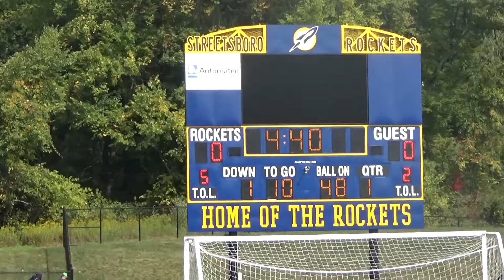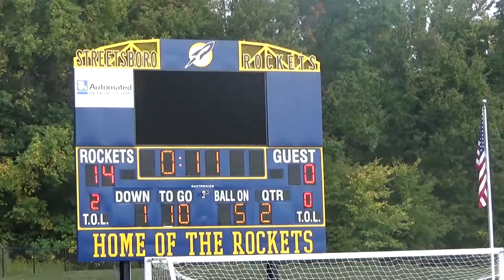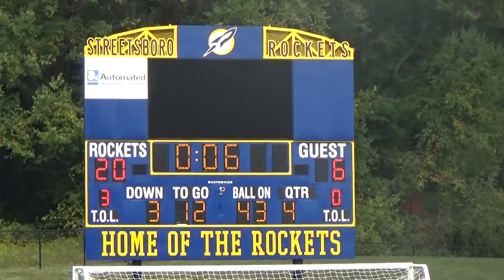WRYFL Twinsburg Tigers Blue V Streetsboro Gold Week 3 2017